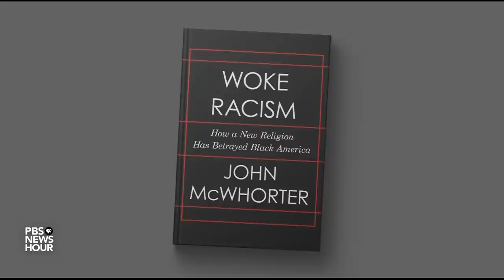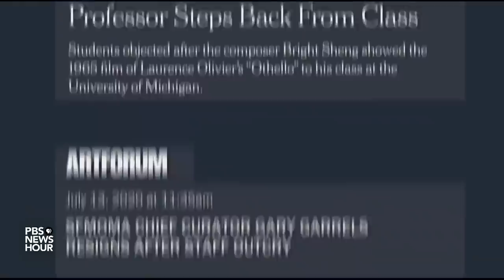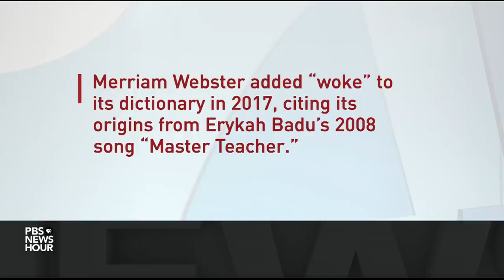'Woke Racism' tackles anti-racism, performative action and its effect on Black Americans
Jeffrey Brown visits Columbia University to talk to professor and author John McWhorter, whose new book, "Woke Racism: How a New Religion Has Betrayed Black America," pushes back on ideas that have gained popularity in recent years amid the ongoing national debate over race and racism.